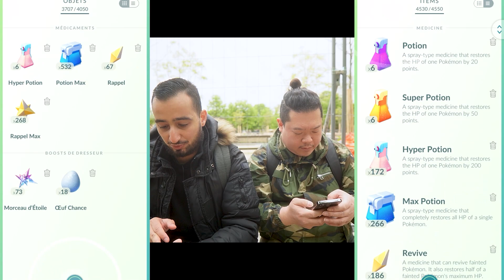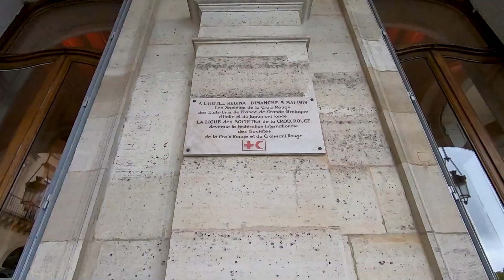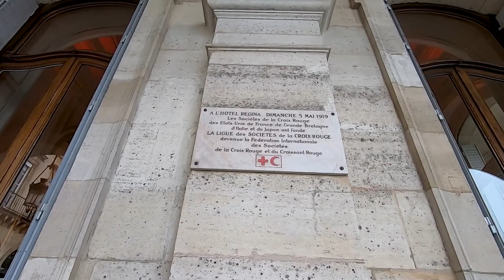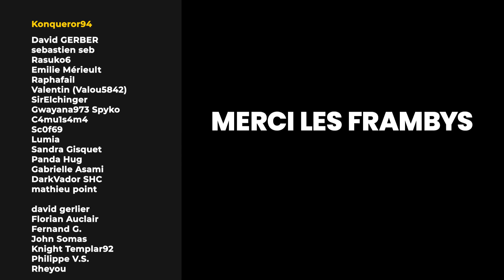DÉCOUVERTE DE PARIS AVEC CLIFF ❤ - ACTE II - Pokémon GO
Journée du 23 avril 2023, on part à la découverte de Paris en quête d'un bon Embrylex Obscur !

► Sony ZV-E10
► Samyang AF 12 mm F2.0 E
► K&F Filtre Black-Mist 1/8
► Hoya UX Filtre de Protection UV